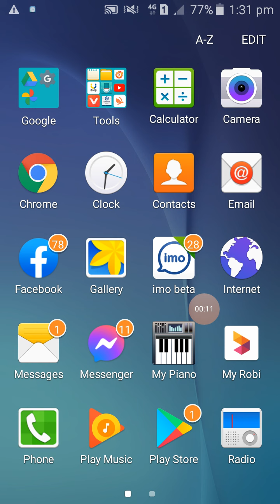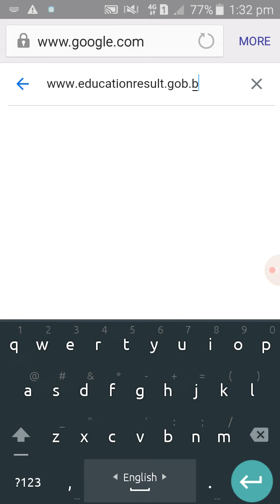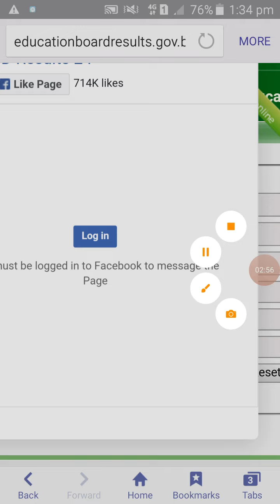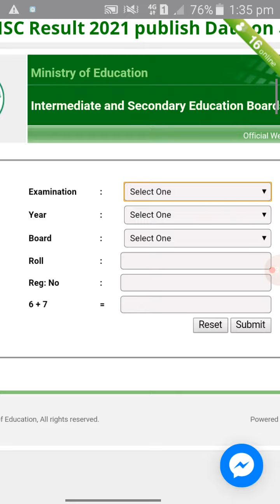কিভাবে অনলাইন থেকে H.S.C রেজাল্ট বের করবো.